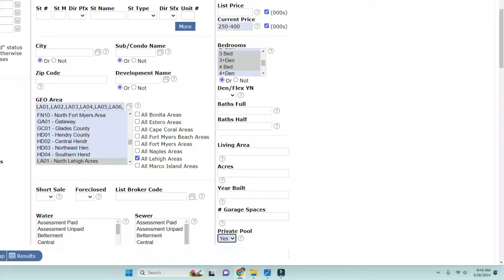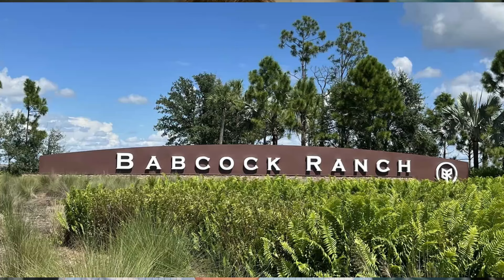These cities are tempting but know this before buying!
These 3 Florida cities may be tempting for you to make a purchase in however do they offer anything more than price?  In shopping for real estate you have to consider more than just the home itself.  Are there any amenities in the community? How about other forms of entertainment or even beach accessibility in these affordable Florida communites.
Today we are talking about 3 Florida cities that are tempting but you may want to look twice before purchasing.

Barrett Pastor
MVP Realty Associates

Top 1% in Sales year over year
Over 25 yrs experience in selling real estate

My area of expertise is the SWFL area including Naples, Marco Island, Bonita Springs, Estero, Ft Myers all the way up to Venice Florida.
Im happy to help with your Florida real estate needs!